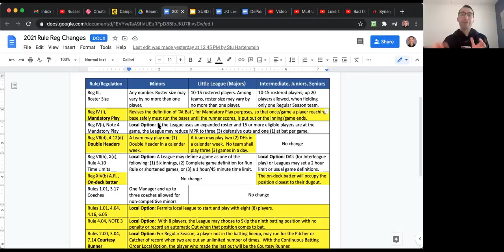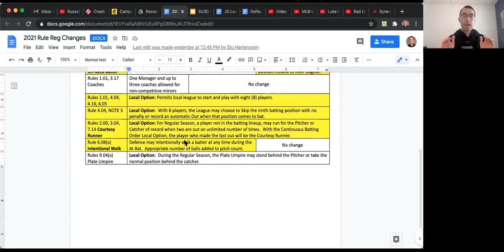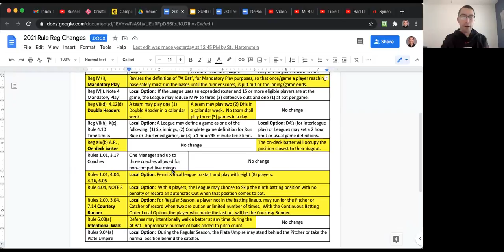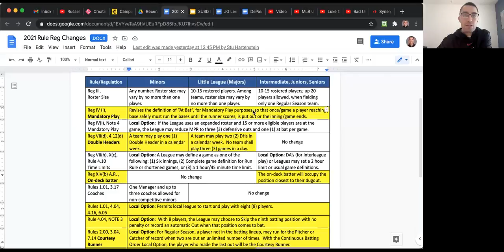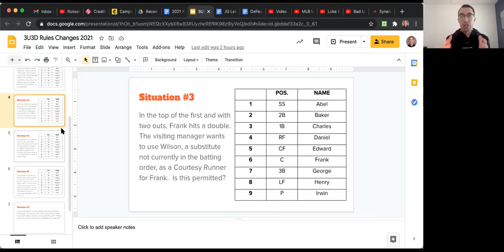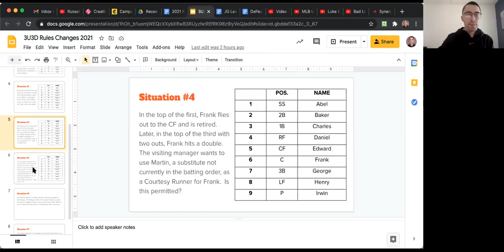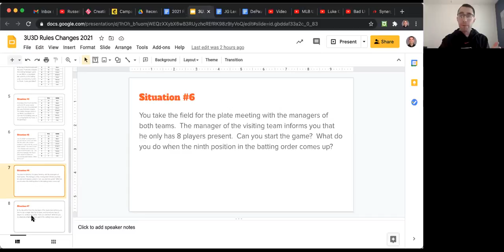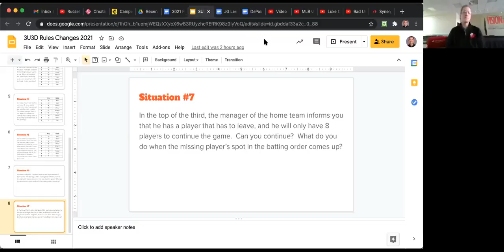3UP 3DOWN 2 19 Significant Rules Changes for 2021